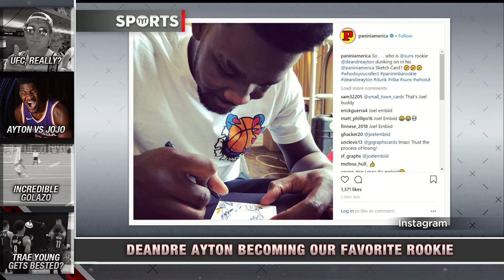DeAndre Ayton OWNS Joel Embiid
DeAndre Ayton is a funny dude. Rick Strom and Jayar Jackson break it down.

“The NBA's 2018 rookie class is in New York this weekend for the rookie photoshoots. The weekend's schedule included a drawing session for the rookies to make sketches on their Panini American rookie cards.

Well, Deandre Ayton already called his shot.

I'm not going to break down the Suns rookie's artistic skills because the Suns didn't draft the Arizona big man to draw, but take a look at the dunk victim in that sketch. That's a No. 21 Sixers jersey.

It appears that Ayton has plans to dunk on Joel Embiid. Or, at least a Joel Embiid with three eyes. The Suns have to like that confidence even if Embiid will probably take notice.

Either way, Ayton is just having a blast this weekend."